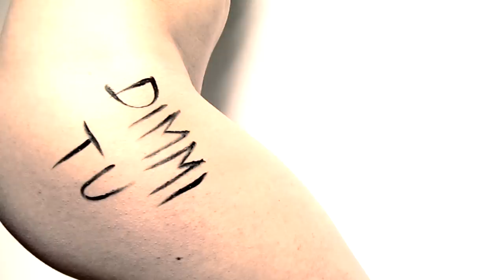PETRAMANTE - LE RELIQUIE - Esclusiva Rockit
Ascolta l'album